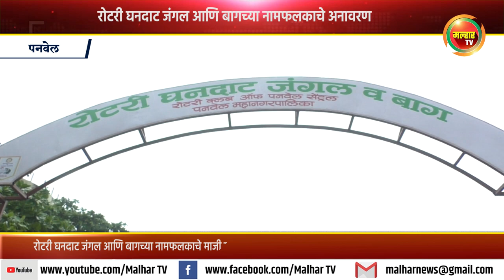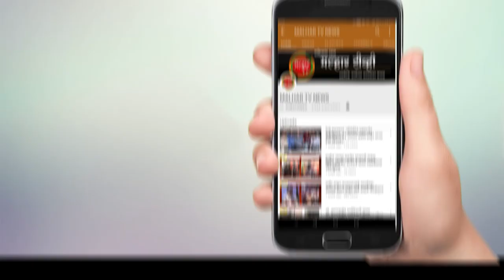रोटरी घनदाट जंगल आणि बागच्या नामफलकाचे परेश ठाकूर आणि रोटरीचे संतोष मराठे यांच्या हस्ते अनावरण !!!